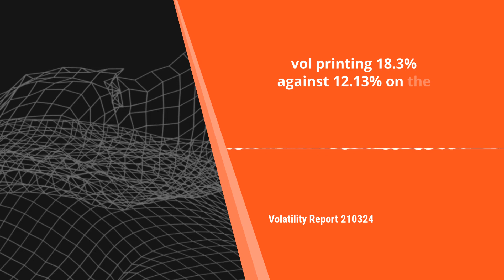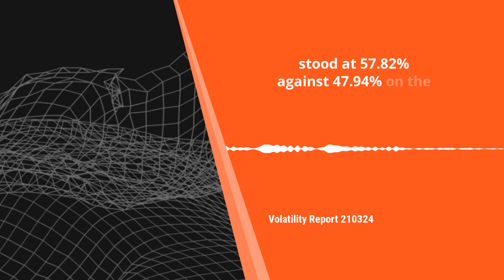SNB rate cut drives vol on CHF and Swiss equities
The Swiss National Bank surprised markets on Thursday with a 25 basis point cut to interest rates, driving elevated levels of price action on the Swiss Franc as a result. This makes Switzerland the first major western nation to start cutting rates in this cycle and indicates confidence amongst the country’s policymakers that inflation is under control. Dollar-Swiss advanced to levels not seen since last November and one day vol on the trade printed 20.37% against 7.41% on the month.

That marked fall in the value of the Franc drove interest in Swiss equities too, with that playing out in the performance of the SMI index. Gains exceeded 1% in early trade before abating slightly, with one day vol printing 18.3% against 12.13% on the month.

The Aussie Dollar was also active on Thursday after better than expected employment stats were released, driving AUD/USD to one week highs, although the gains were fleeting with robust weekly jobless claims out of the US providing fresh impetus for the greenback. One day vol on the trade printed 8.64% against 7.42% for the month.

And CMC’s proprietary basket of renewable energy stocks saw elevated levels of price action, supported by upbeat broker comments on one of the smaller constituents as well as the fact that the sector ought to fare better in a lower interest rate environment. One day vol on the basket stood at 57.82% against 47.94% on the month.